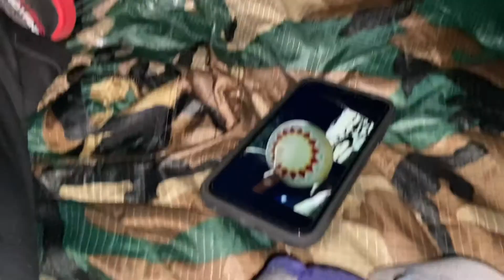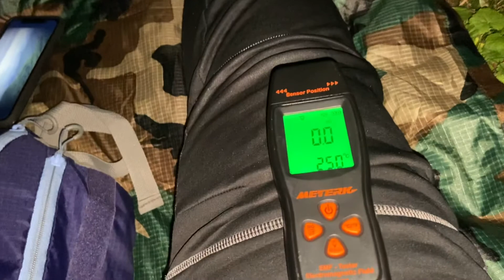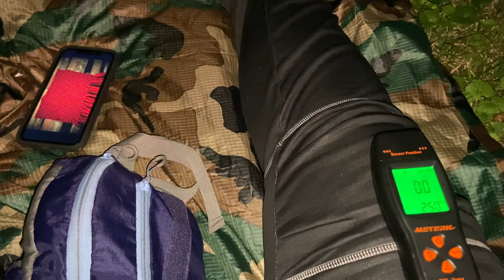Haunted Indian burial ground investigation on a haunted island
Parkersburg wv